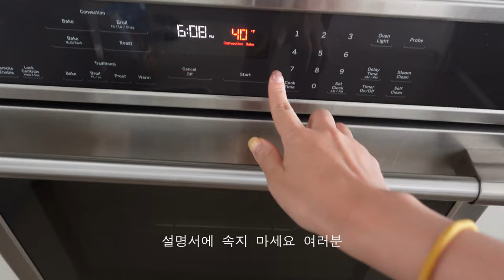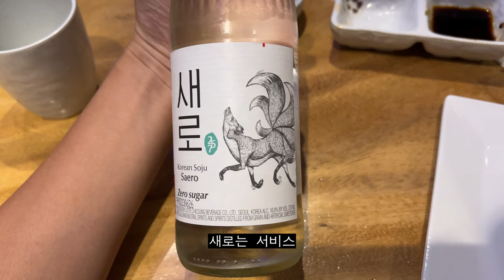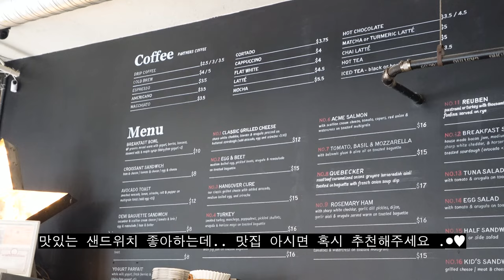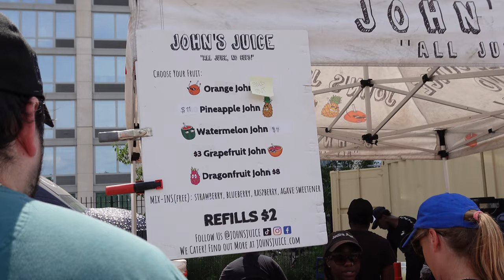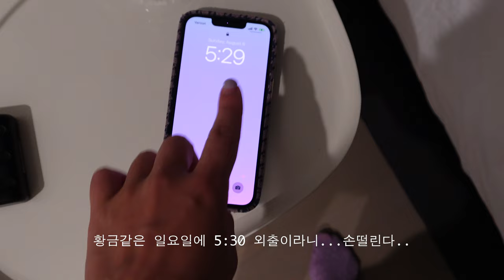뉴욕에서 일하는 직장인의 일주일 일상브이로그 — 새로운 일 시작 8월/집밥 만들어 먹기..🥂 | 브루클린 소품샵에서 득템하고 & 찐맛 샌드위치 | 바다낚시 돌고래 만남🐬(ENG)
8월 첫째주 일상브이로그 입니다!
벌써 8월도 반이 지나갔네요//🫨 빠르다..
재밌게 시청해주세요! 그럼 다음 영상에서 만나요 ♥︎

0:00 인트로
0:19 월요일 (올리브 파스타)
1:10 화요일 (뉴 프로젝트 시작)
2:49 수요일 (트조 추천템)
4:17 목요일 (건강하게 먹고 화요로 마무리)
6:32 집에서 (힐링 금요일)
9:07 브루클린 찐맛 샌드위치 & 쇼핑
11:53 홈굿즈 언박싱 (포르나세티, Dusen Dusen, Wall Hook)
13:12 첫 바다 낚시에 돌고래 만남